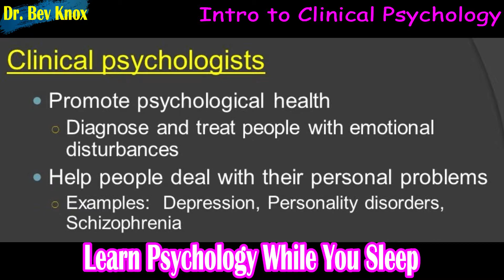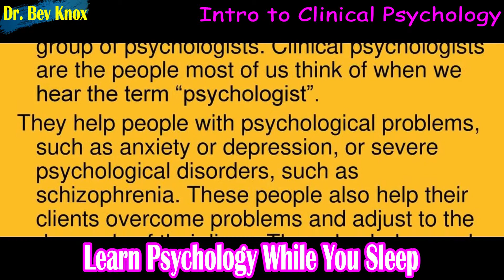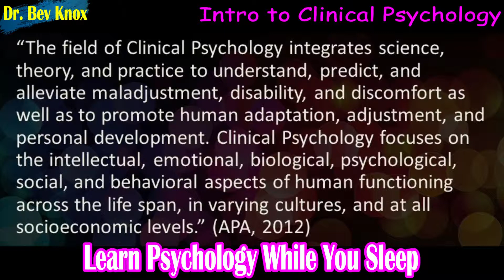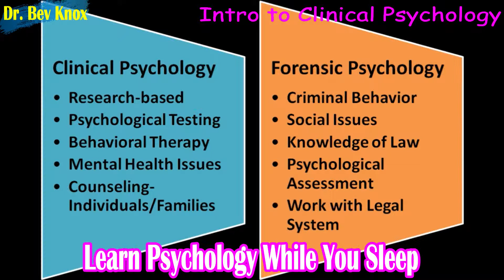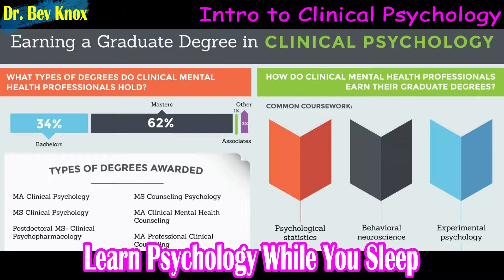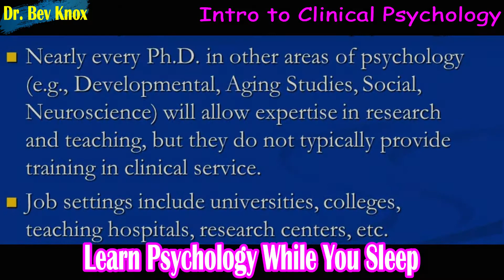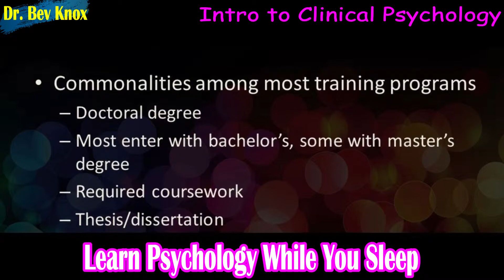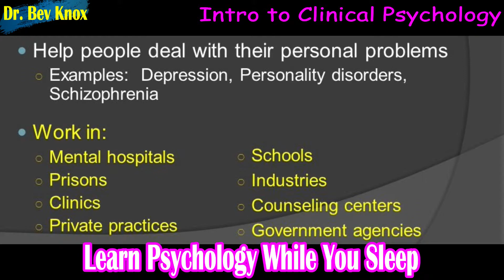Clinical Psychology Explained: How to Become a Clinical Psychologist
In this lecture we will be introduced to clinical psychology. Clinical psychology is the largest single subfield within the larger discipline of psychology. It involves research, teaching, and other services designed to understand, predict, and alleviate maladjustment and disability.